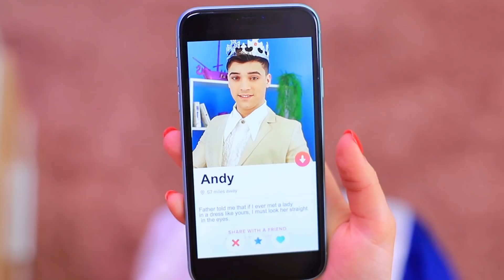Şanslı vs Şanssız/ Prenseslerin Hikayesi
Sihir her yerde! Ve bugün kızlarımızın sihirli bir asası var! Bir şey bizi gıdıklıyor. Ama küçük bir sorunumuz var. Birisi şanslı, diğeri ise tehlikeli ve şanssız.